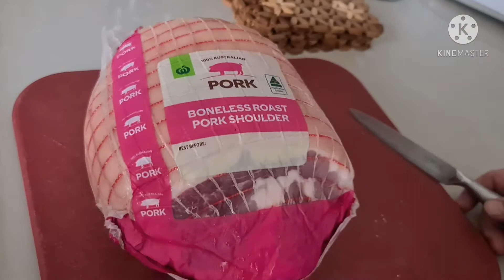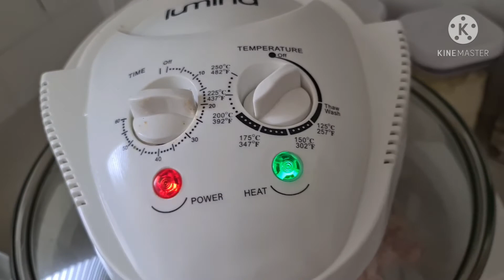AUSTRALIANANG BISAYA:FREE BONELESS ROASTED PORK SHOULDER LU2 NI HUBBY